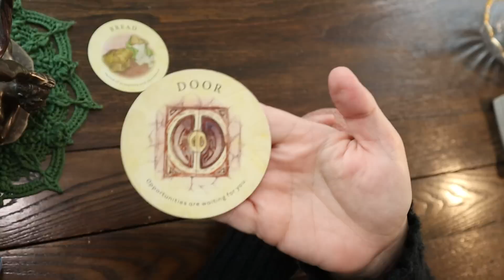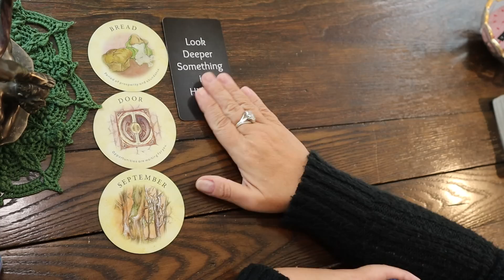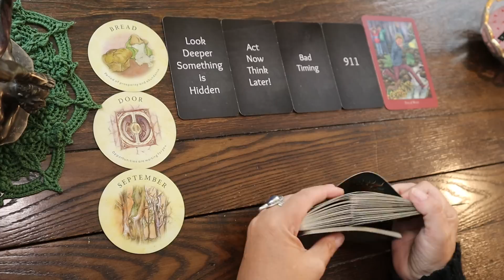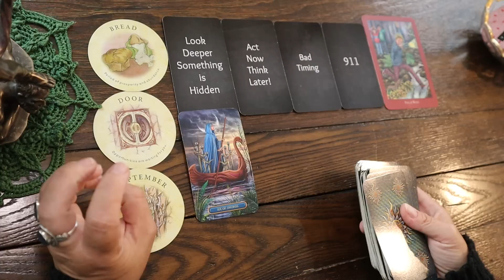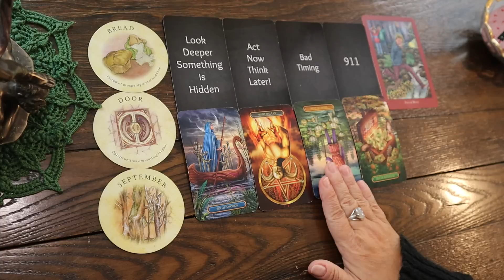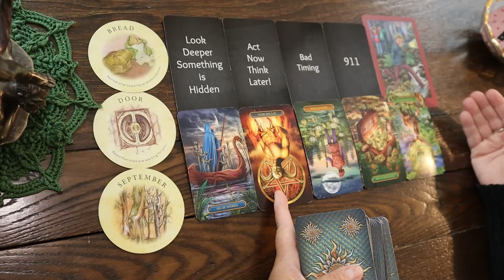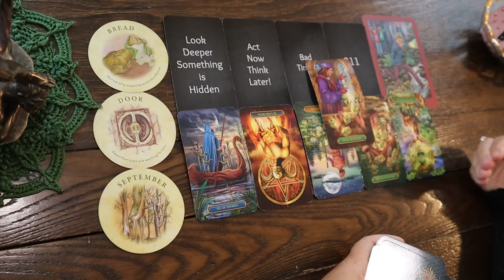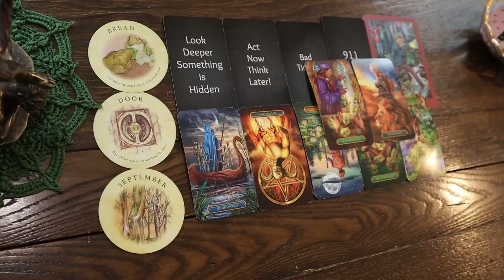Leo June ~ What You are About to Receive will put You in Your Glory ~